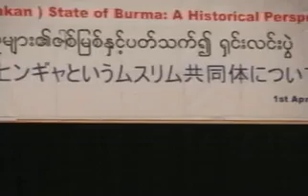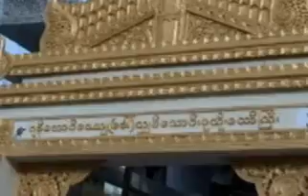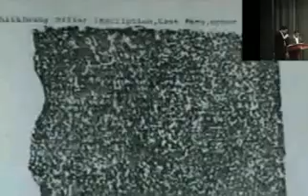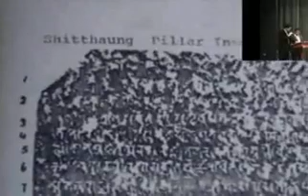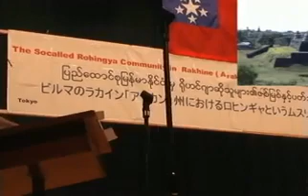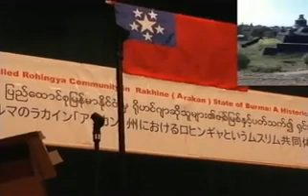Just Liar Rohingya Part 2